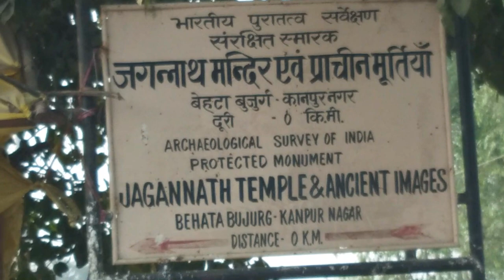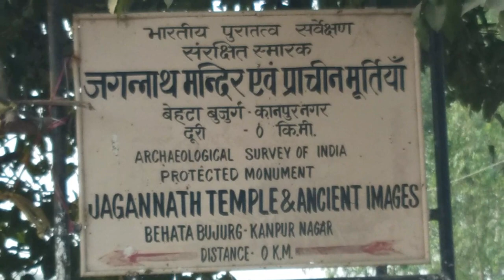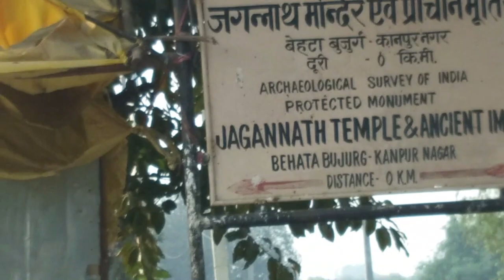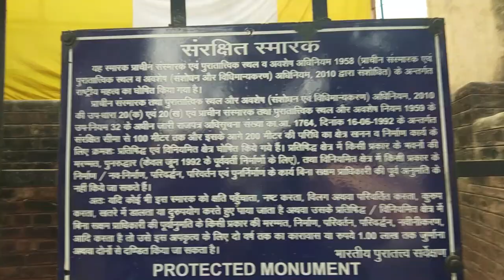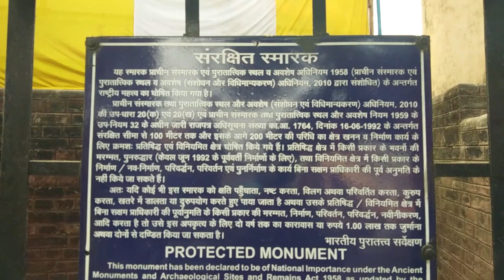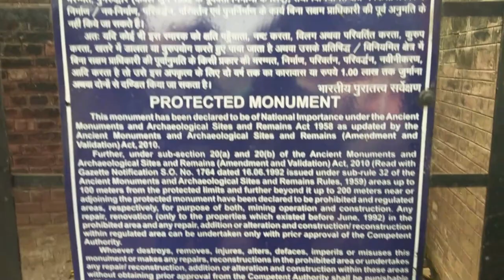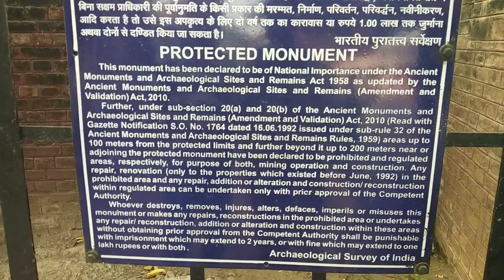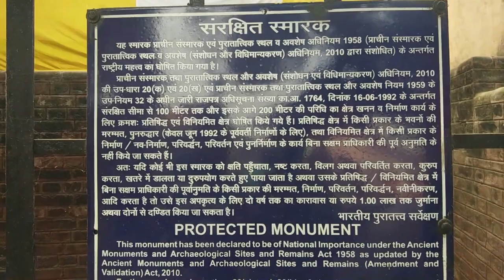BEHTA BUJURG KANPUR HISTORICAL TEMPLE|| BEHTA BUJURG JAGANNATH TEMPLE 5000 OLD TEMPLE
NAMASKAR DOSTO IS VIDEO ME MAIN AAPKO KANPUR KA EK HISTORICAL TEMPLE BEHTA BUJURG KE BARE ME BATAYA HAI. YE MANDIR LAGBHAG 5000 SAAL PURANA HAI. AUR KAFI AITIHASIK HAI HAI. YAHAN KE LOGO KA MANNA HAI KI JAB BHI MANSOON AATA HAI USKE SAAAT DIN PEHLE SE HI IS MANDIR KI CHOTI SE PANI TAPAKNE LAGTA HAI. BAAKI AUR BHI KAI ROCHAK JANKARIYAN HAI JO AAPKO PURA VLOG DEKHNE KE BAAD PATA CHALENGI.

KANPUR VLOGS

KANPUR VLOGGER

AMI VLOGS KANPUR

VLOGS IN KANPUR

KANPUR FLYING BEAST

VLOGON WITH PRASHANT

KANPUR FAMOUS PLACE

KANPUR MARKET

KANPUR BEST

KANPUR LANDMARK

OUT DOOR VLOGS

MANOJ DEY LATEST

VIDEO AND VLOGS

KANPUR KI MASTI